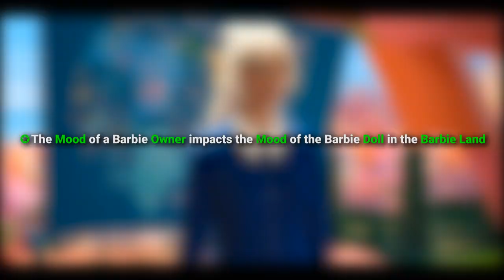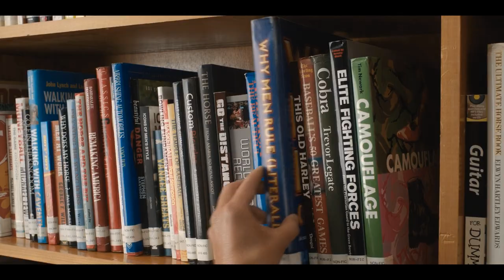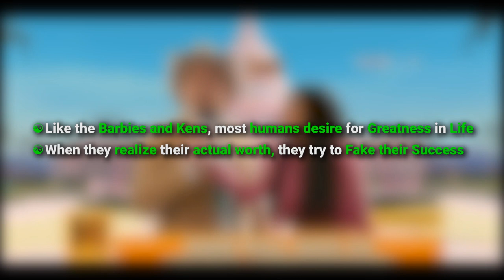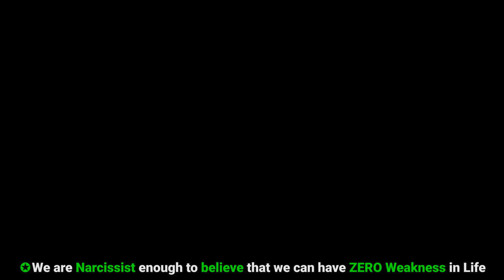Barbie Movie is NOT Actually about Barbies !!